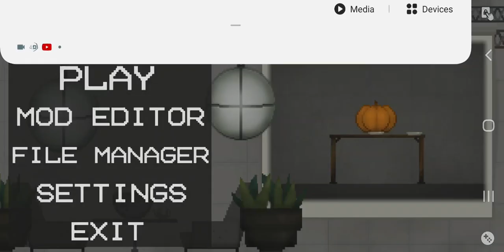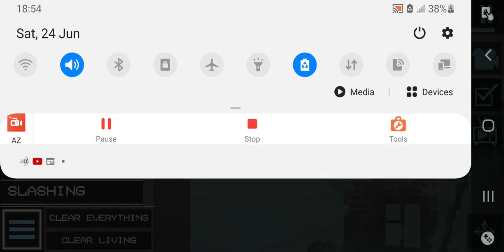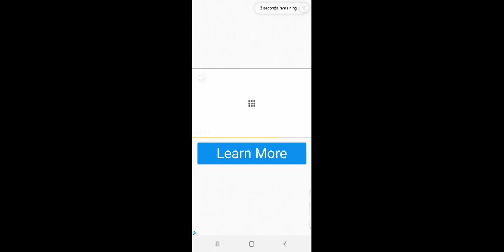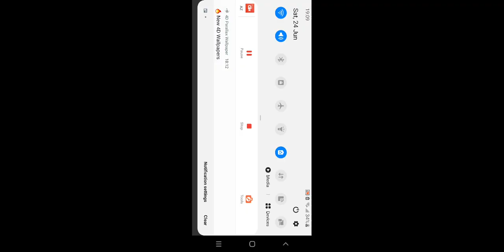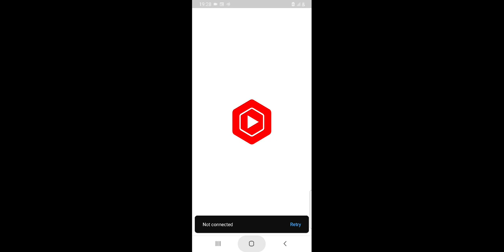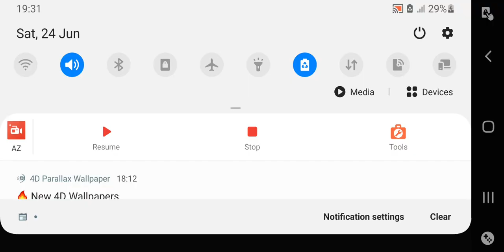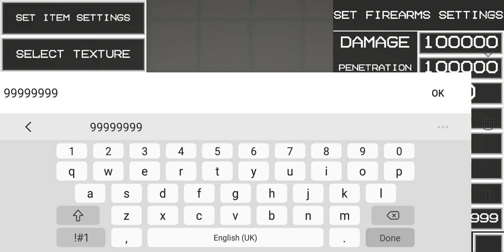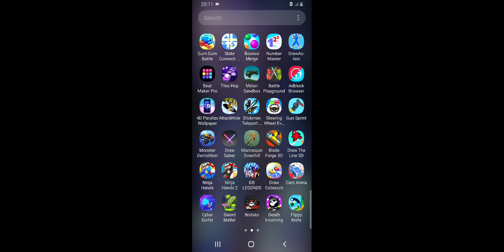final all episodes of melon play ground